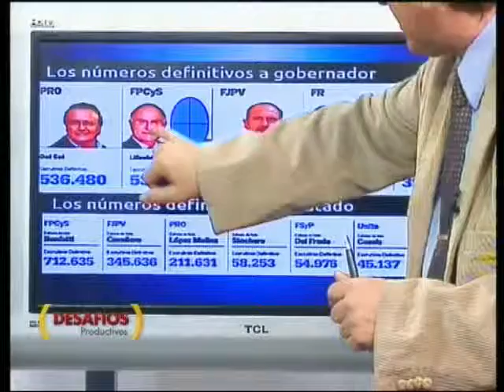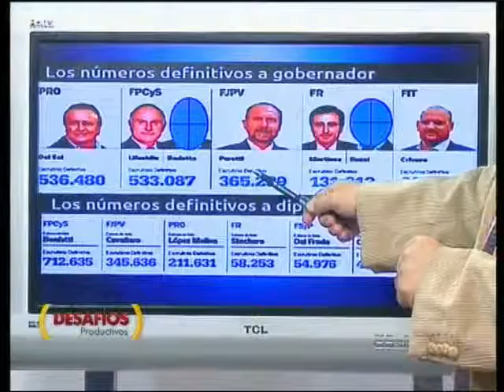Cuantos votos tienen los candidatos a Gobernador?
Sepa Ud. con cuantos votos llegan al 14 de junio los cinco candidatos a Gobernador